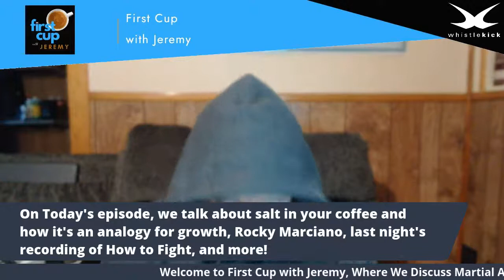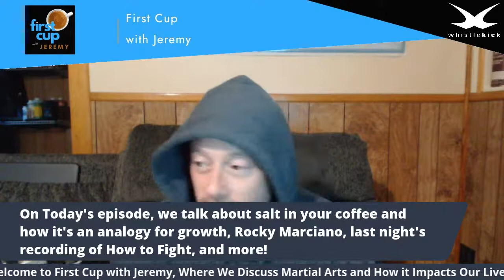First Cup with Jeremy - 20210901 The Martial Arts Morning Show from whistlekick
First day of September! Let's rock it.

Today on First Cup with Jeremy (The Martial Arts Morning Coffee Vlog Show from whistlekick):

On this day in 1923 Heavyweight Boxing Champion Rocky Marciano was born...
1. "Roland La Starza was tough, but Ezzard Charles was the toughest man I ever fought. I learned what pain was all about when I fought him." ~ Rocky Marciano
2. "To win takes a complete commitment of mind and body. When you can't make that commitment, they don't call you a champion anymore." ~ Rocky Marciano
3. "I have always adhered to two principles. The first one is to train hard and get in the best possible physical condition. The second is to forget all about the other fellow until you face him in the ring and the bell sounds for the fight." ~ Rocky Marciano

Tune in to watch, live, every weekday, 6:30AM, US Eastern Time. Don't forget to leave your questions in the comments, Jeremy loves answering questions!